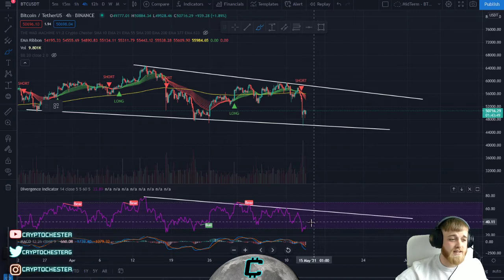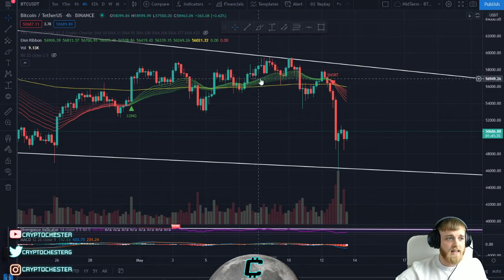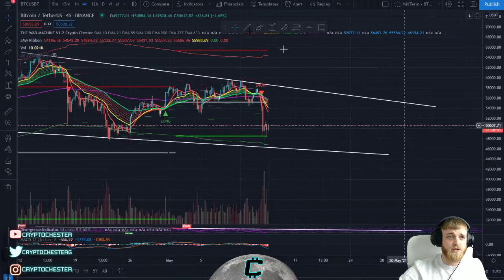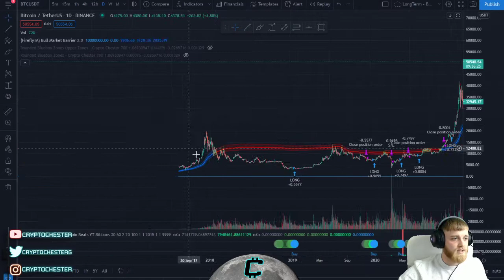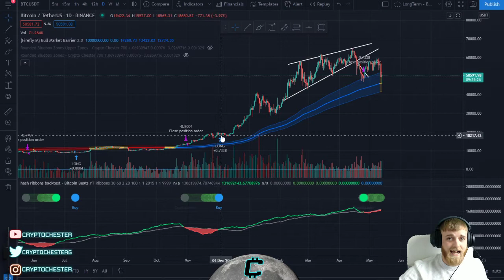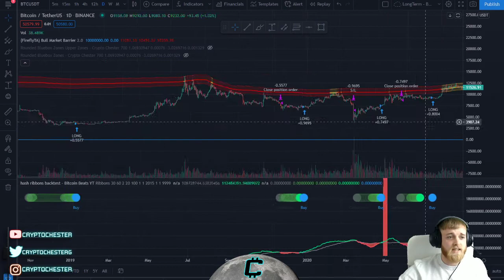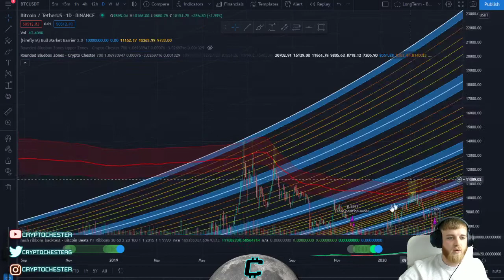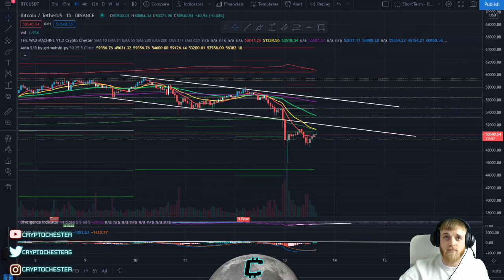WILL BITCOIN FULLY RECOVER?!?!?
CRYPTO MARKETS TODAY: Insane price action towards the downside. Bitcoin looks like it wants to enter a bear market. Elon has ruined a lot of the price action, but remember Bitcoin was climbing without Elon.
Today I will show you the indicators that have made me money over the last few years!

Short Term Bitcoin(1h) - Mid Term Bitcoin(4h) - Long Term Bitcoin(1D)

Chapters:

0:21 - SHORT TERM(1H)
5:12 - MID TERM(4H)
13:22 - LONG TERM(1D)

Everything that’s said in our videos is strictly personal opinions, nothing said should be taken literally or as financial advice. In these videos we like to educate our viewers as well as give them trading ideas for them to think about. Nothing we say should be taken as financial advice or financial guidance.